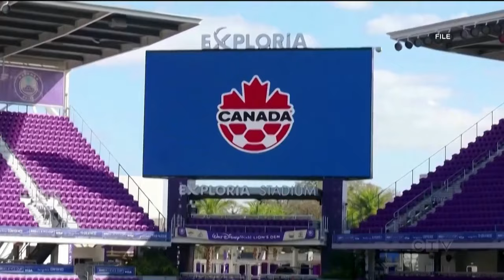Team Canada defeats France in women’s soccer amid scandal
Former FIFA referee Sonia Denoncourt breaks down the drone-flying scandal impacting the Canadian women’s soccer team.